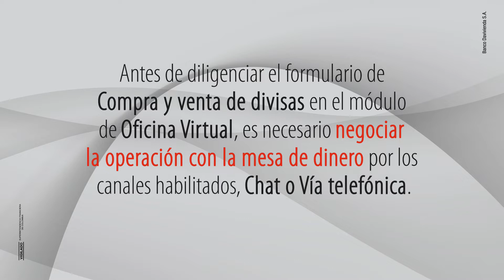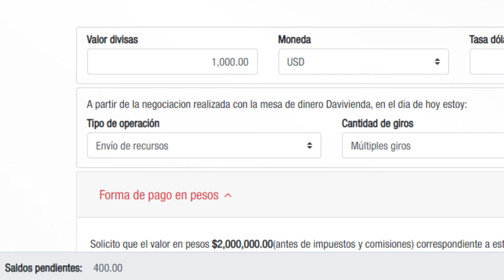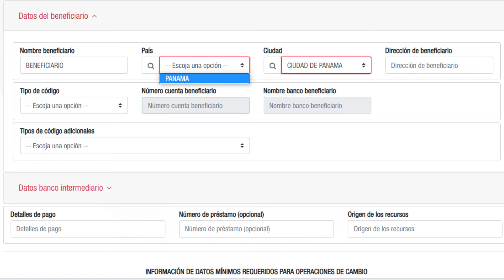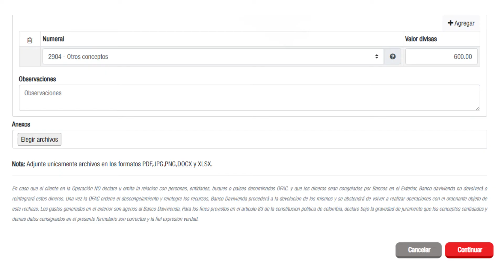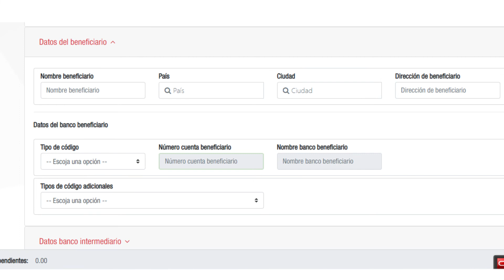Múltiples Giros Oficina Virtual | Banco Davivienda